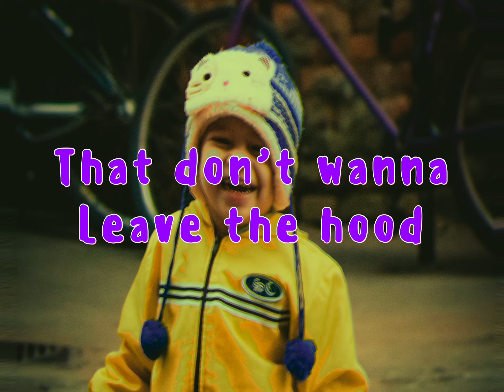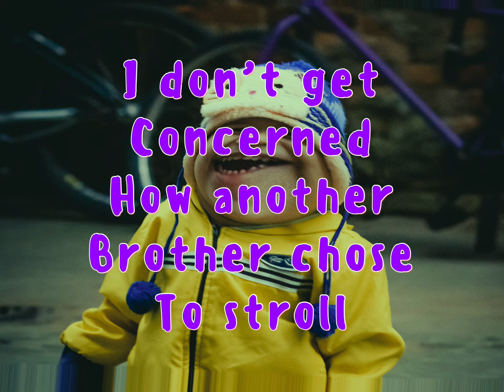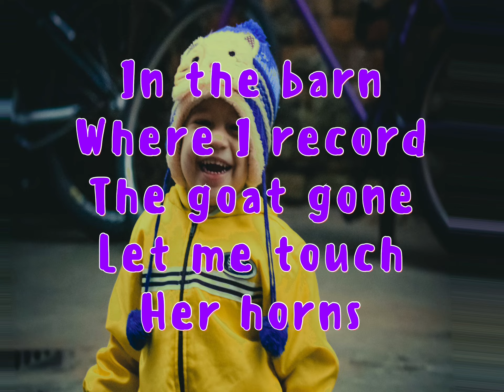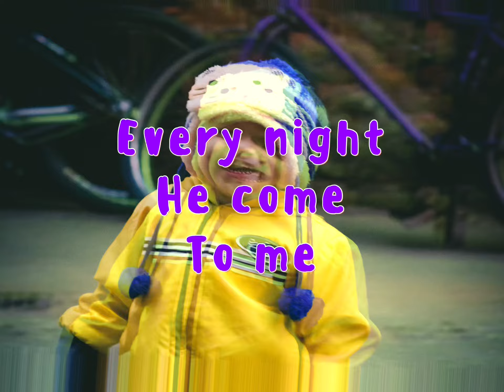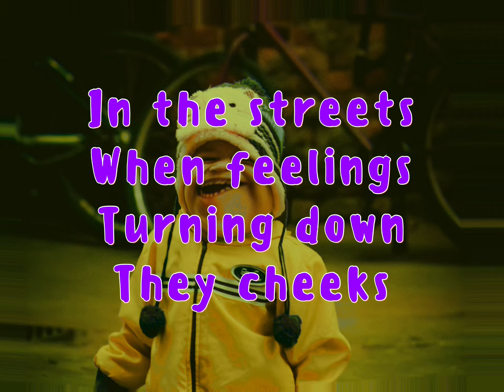Laughing One by C.RAD.B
What up everyone

So do yall ever laugh about the way you act sometimes, i guess reflecting on how strange you may think you are or how others may think you, anyways i try not to care about any of that and just laugh it off, stay working and learning and creating these songs for mainly myself because its fun, however if you like em show some love and share like and subscribe

And as always stay RAD!